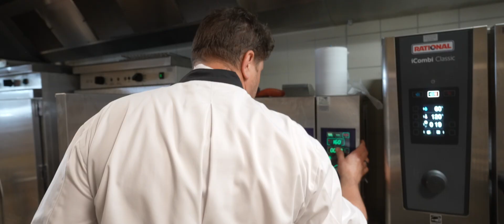Président professionnel, Engagés depuis toujours, à vos côtés chaque jour